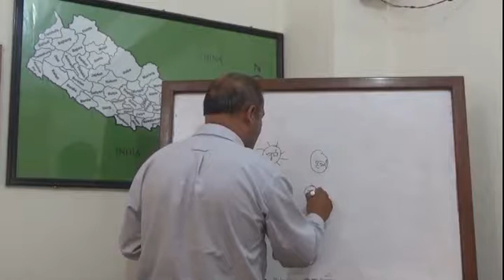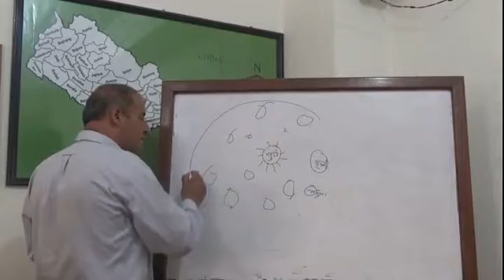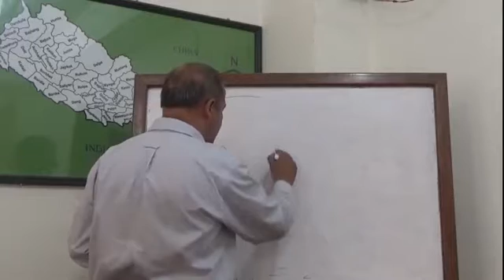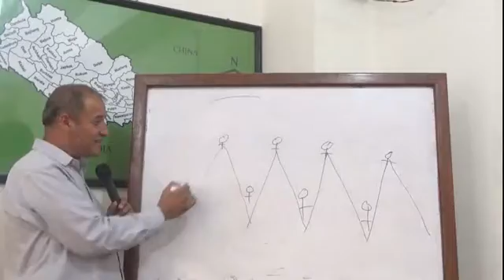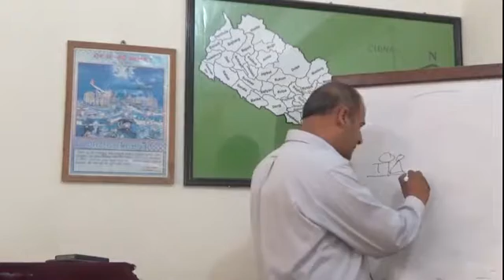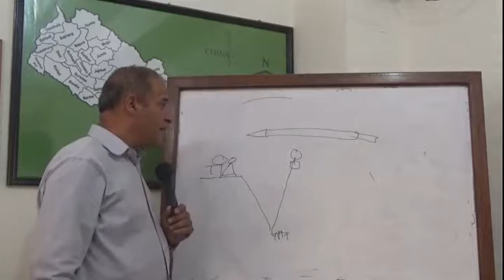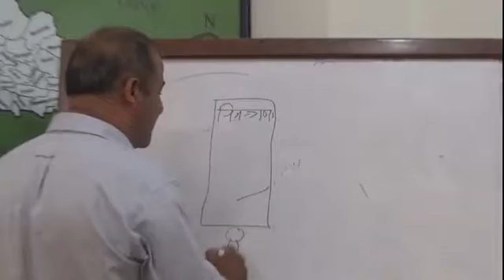spiritual leadership class 9